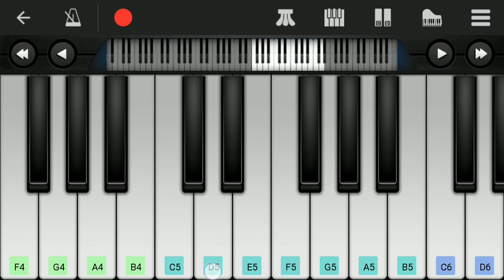Vada Chennai BGM | king of the sea | perfect piano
Presenting vada Chennai BGM king of the sea ft. Rajan in perfect mobile piano.